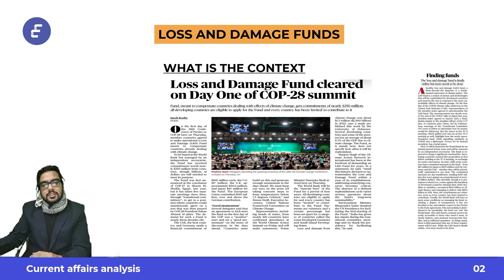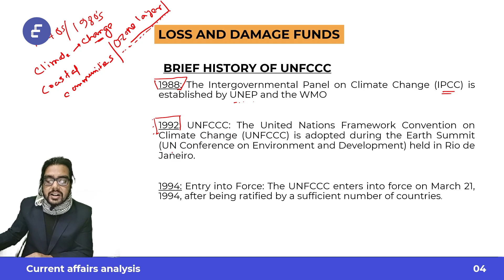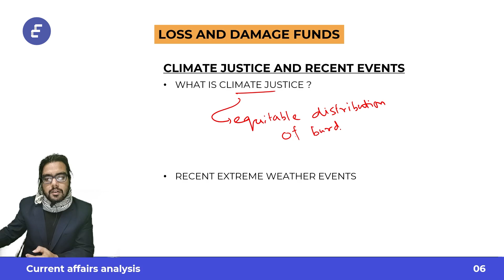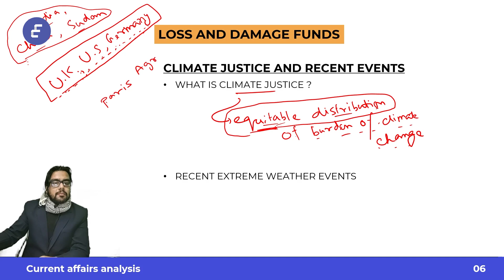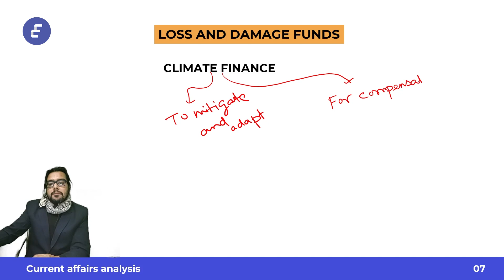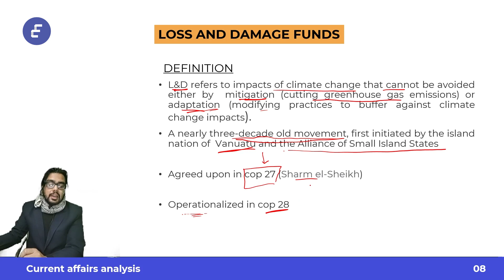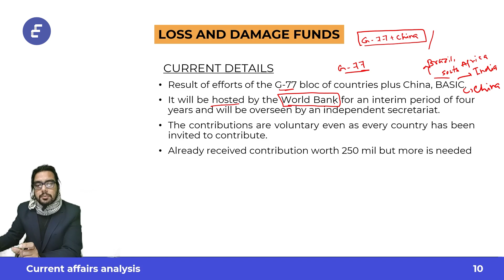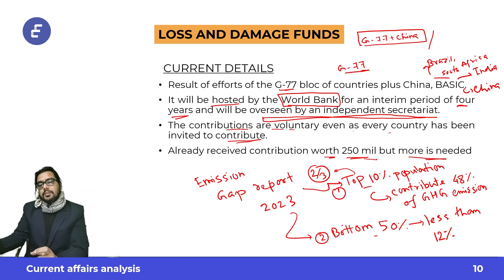UNFCCC COP 28 Dubai | Current Affairs Analysis | The Hindu | CareerClass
🌍 In this critical update on global climate action, witness the historic commencement of the Loss and Damage (L&D) Fund during COP-28!
🌊 The fund, designed to compensate nations grappling with the impacts of climate change, has received commitments exceeding $450 million on its first day.
🌿 Join us as we delve into the details of this groundbreaking initiative, managed independently but based at the World Bank.

🔍 Learn about the extensive efforts spanning five separate meetings and transitional committees that led to unanimous agreement among member countries.
💡 Discover the positive start marked by financial commitments from key players such as the United Arab Emirates, Germany, the United States, the United Kingdom, and Japan. The European Union has also pledged a substantial contribution.

🌏 Explore the significance of this operational L&D fund, its interim host status at the World Bank for four years, and its alignment with the principles of the UNFCCC and the Paris Agreement. Understand how every country is invited to contribute, with eligibility for developing nations to apply for compensation. Payments are voluntary, with a specific allocation for Least Developed Countries and Small Island Developing States.

💸 Gain insights into the staggering economic impact of climate change, as revealed by a recent study estimating losses of $1.5 trillion in 2022. Listen to perspectives from key figures, including Simon Steill, Executive Secretary of UNFCCC, and Harjeet Singh from the Climate Action Network International.

🌐 Stay informed about the ongoing discussions at COP-28, where representatives from nearly 160 countries are set to make statements at the World Climate Action Summit on December 1st. As the fund takes its first steps, important questions about its long-term sustainability and financial obligations are raised, adding a critical layer to the global climate discourse.

Join us in understanding the implications of this significant development for the world, and its relevance to competitive exams like APSC and UPSC.